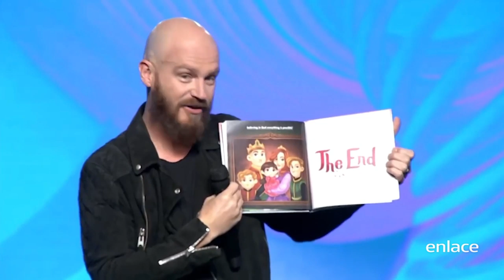La iglesia y los huérfanos - Más Vida - Enlace TV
En este episodio el pastor Andrés nos habla sobre la iglesia y los huérfanos y el como Dios hace habitar en familias a los desamparados y su morada es Santa.